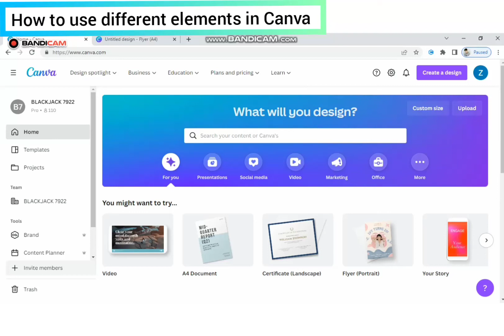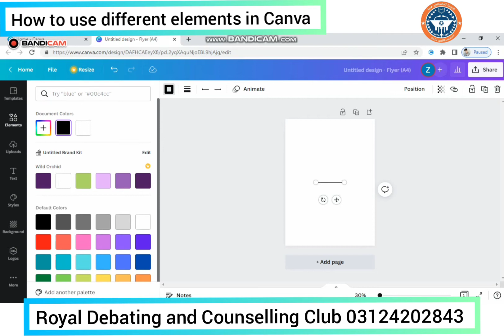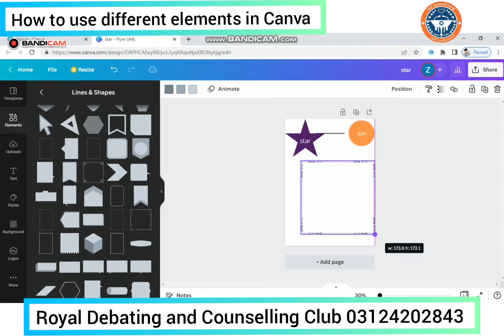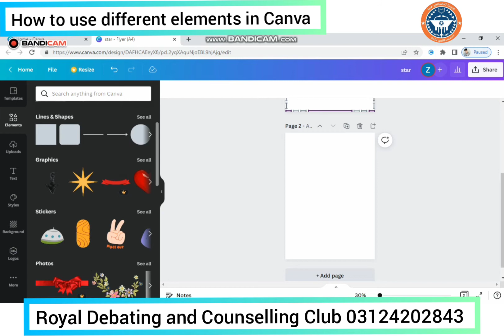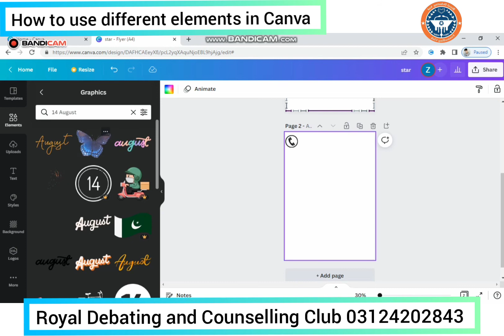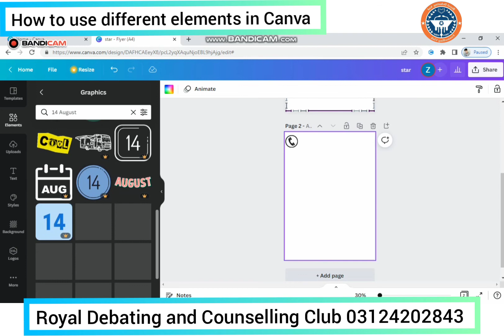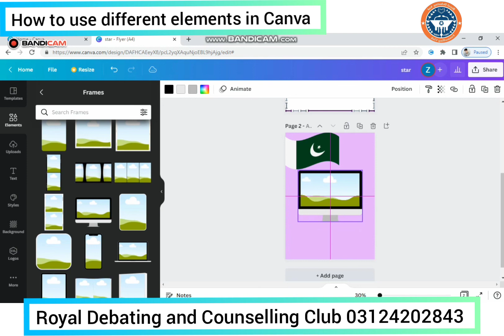How to use different elements in Canva